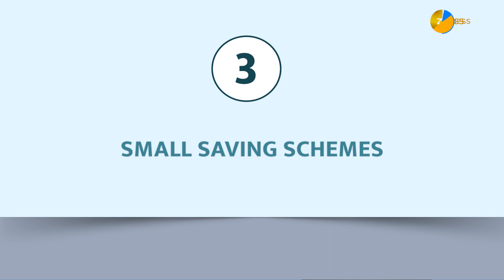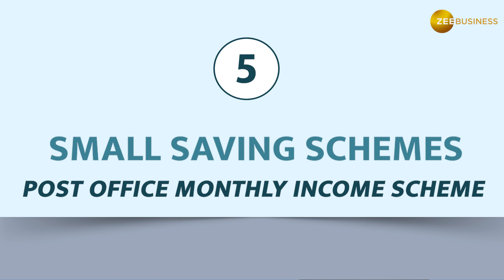Paisa Wasool 2.0: 7 Best small saving schemes with highest returns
Small savings schemes have been very popular in India due to the financial security and the return they offer. Investors looking to grow their wealth, or planning for their child's education, retirement, or any other future expense can invest in small saving schemes to earn high returns. In this video we discuss the returns that investors can expect for every Rs 10,000 invested in these schemes.